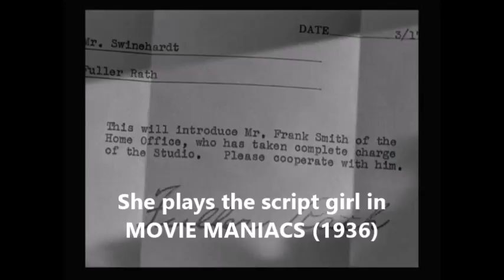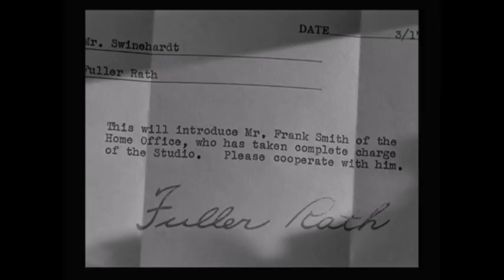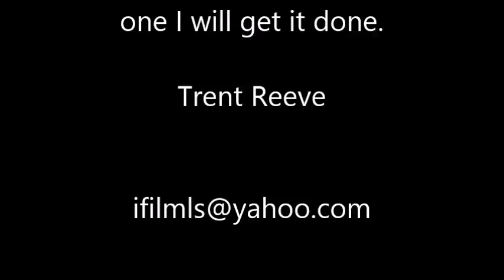Hilda Title - Appeared in 7 Three Stooges short films.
She passed away on February 22, 1992. Born January 6, 1914.